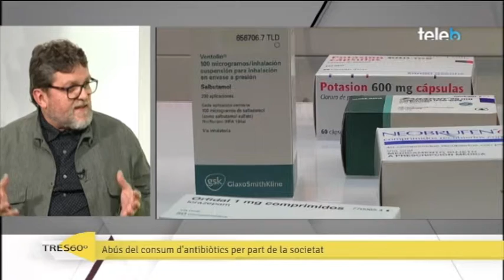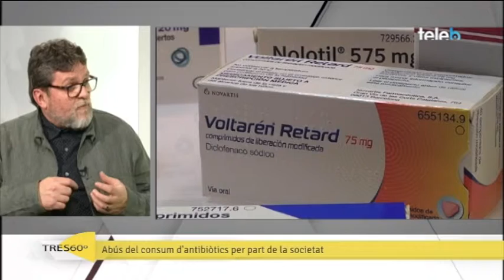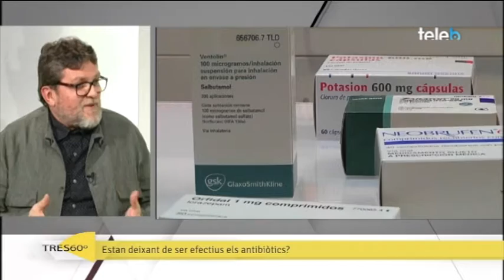Entrevista Joan Gavaldà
Cada any almenys 50.000 persones moren a Europa i als Estats Units per culpa dels bacteris multiresistents. Aquesta situació és conseqüència de l’abús que els humans hem fet d’aquest tipus de fàrmacs. Així ho assenyala  en Joan Gavaldà, coordinador del laboratori de malalties infeccioses de la Vall d’Hebron